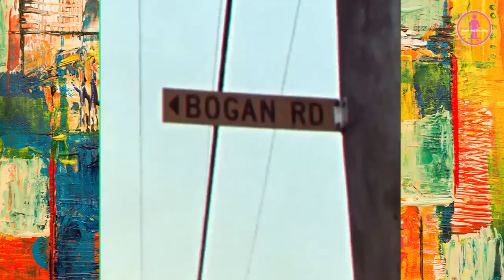Richie Jackson "Unreal Skateboarding" 2018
Best of Richie Jackson skateboarding part (@thefeatch's Instagram) 2018. Creativity is king, and the benches, tables, rails and chain-link fences he encounters during a session aren’t obstacles, but integral props in the Richie Jackson Skateboard Circus.